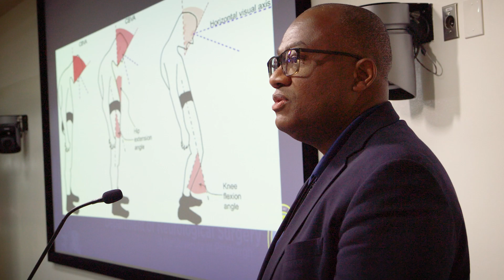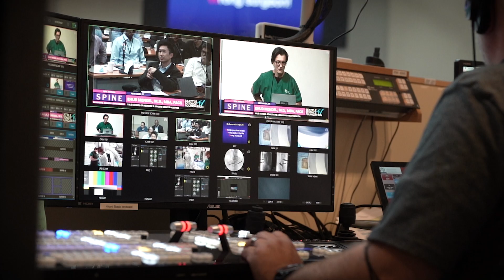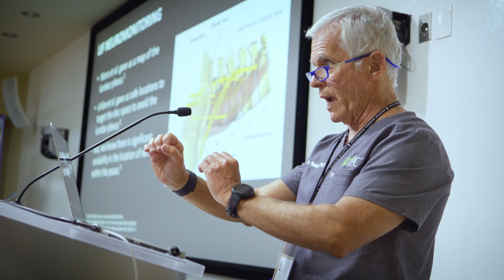What Makes SSF Unique?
At our 13th Annual Fellows and Residents Course we asked some physicians “What makes SSF Unique?” Here are some of their answers.